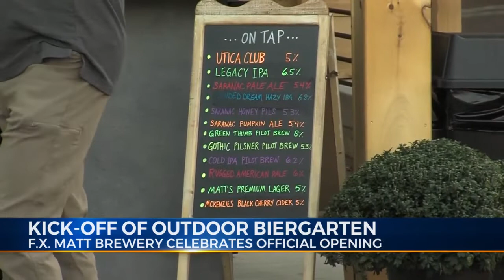Saranac Biergarten VOSOT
Saranac Biergarten Ribbon Cutting and Grand Opening event